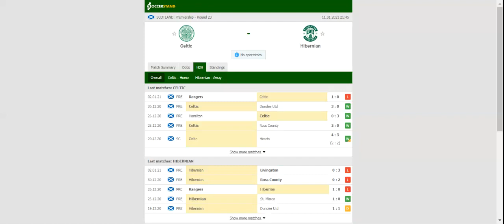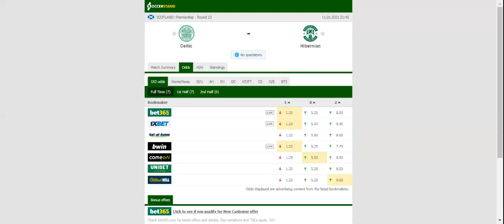CELTIC VS HIBERNIAN PREDICTION & BETTING TIPS - 11/01/2021